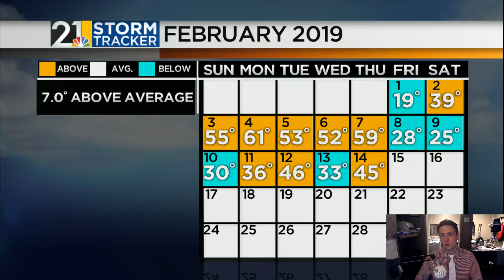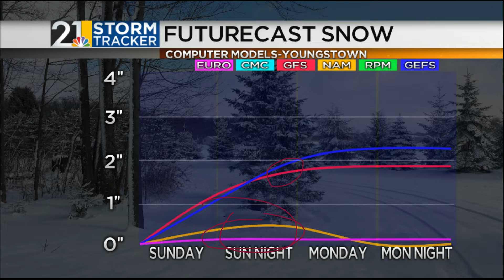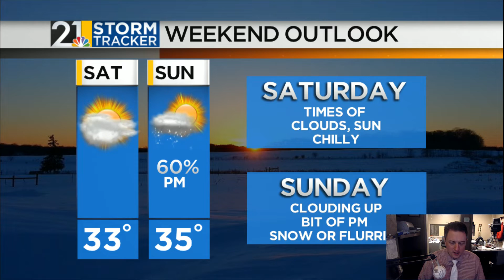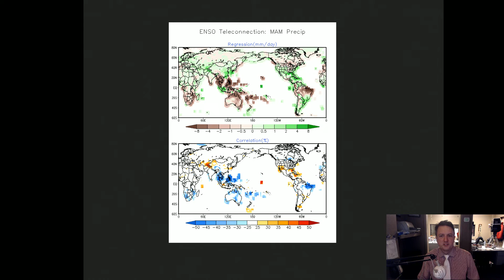Weather For Weather Geeks February 14